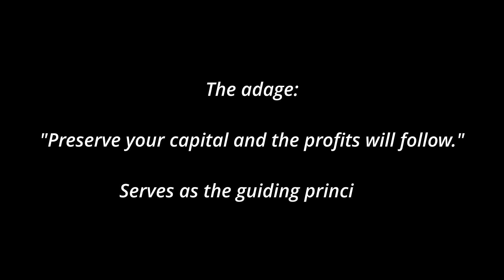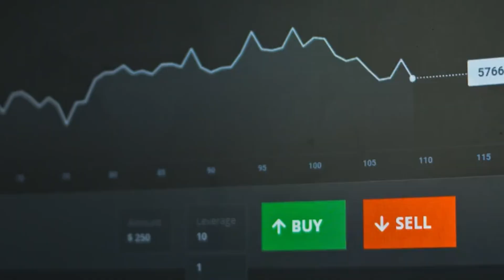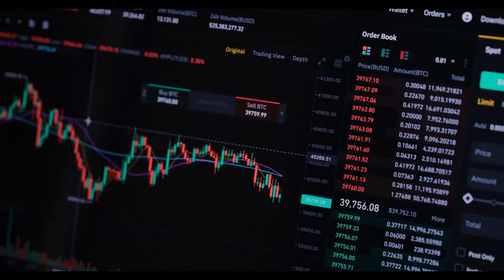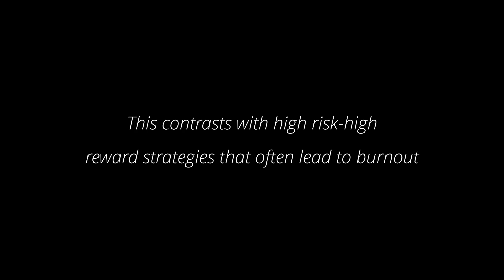The LAST Rule Of All WINNING Traders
Free Trading Books (with Audible Trial)

In this video, I talk about the 9th most important rule of trading which all winning and successful traders follow.